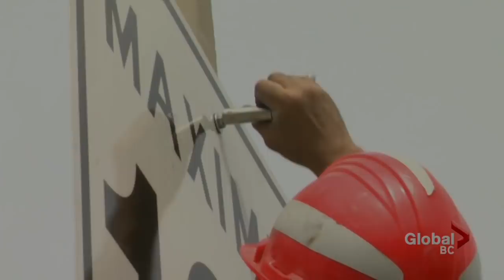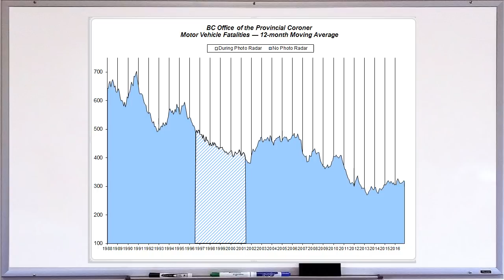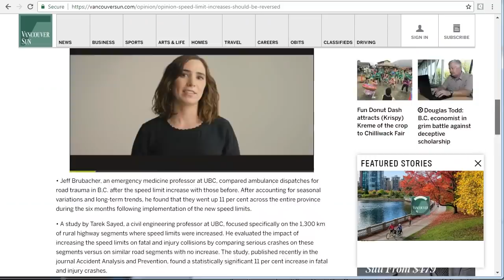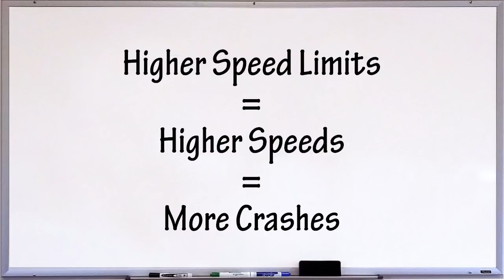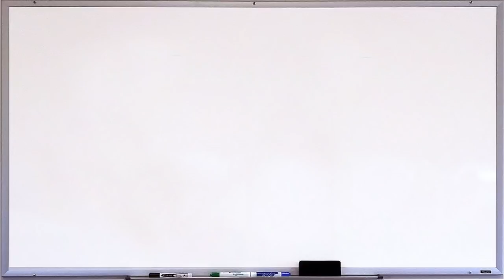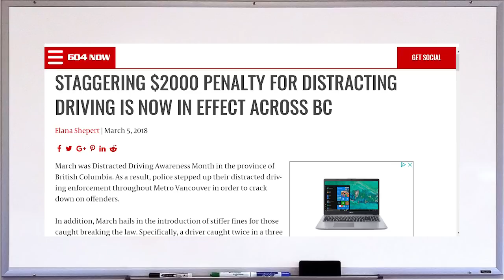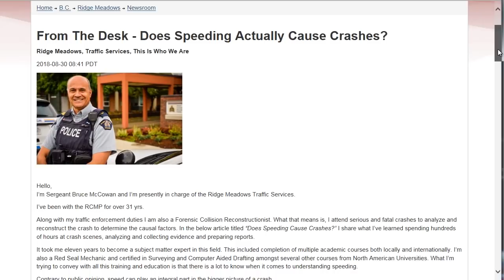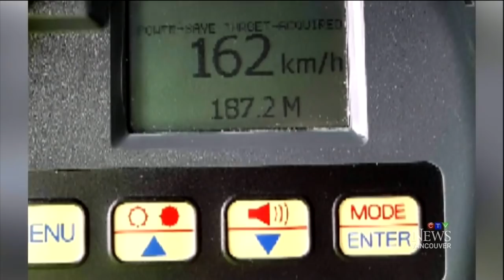Speed Kills Your Pocketbook 2 - Lying with Statistics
They say there are lies, damned lies, and statistics.  In British Columbia, relating to transportation policy, this is definitely true.

Over the last several years, I have seen police, the government, and the media abuse statistics to collectively promote an enforcement agenda that I see as unnecessarily strict.

This video gives you an easy-to-understand look at how statistics are being abused to push a draconian enforcement agenda.

And it's funny.  And interesting.  Enjoy!